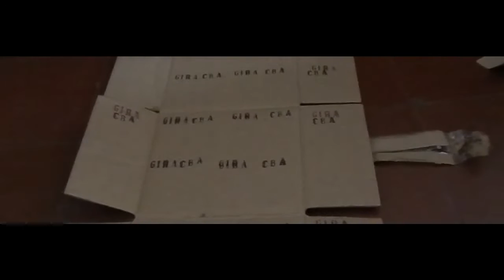Viajeh [excerp] Eh Ache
Eh Ache
Bateria: Emmo Espindola
Bajo: Hernan Gallo

// Excerp Adelanto  Presentacion 2do Demo